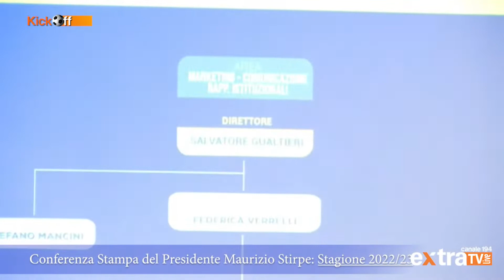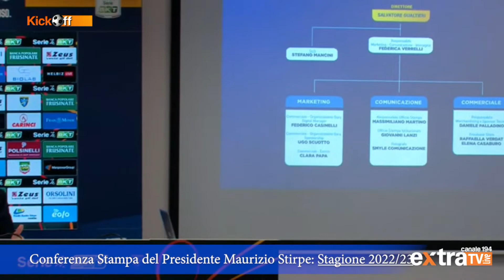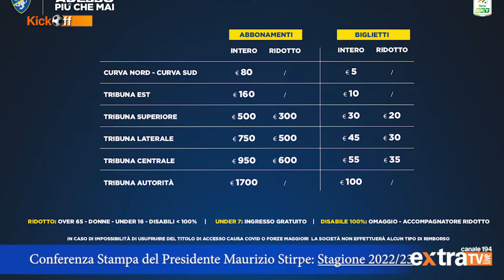Conferenza stampa del Presidente Maurizio Stirpe (Integrale)